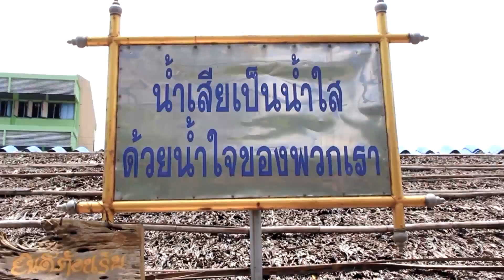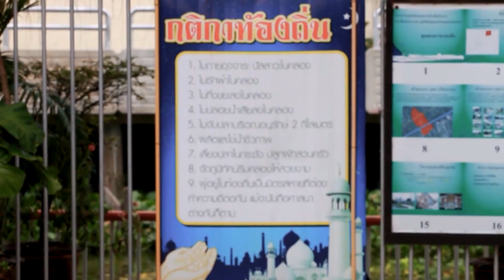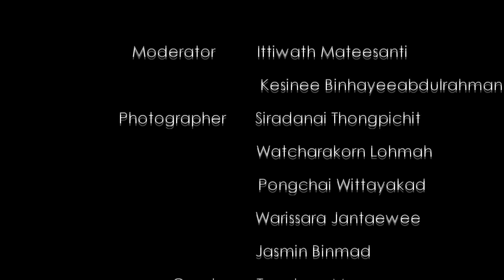ทีวีบูรพา กบนอกกะลา : กบจูเนียร์ปี 6 ผลงานเข้ารอบ 24 ทีม เรื่อง "แสนแสบ แสนสุข" (F๊ULL)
กบจูเนียร์ปี 6 ผลงานเข้ารอบ 24 ทีม เรื่อง "แสนแสบ แสนสุข" โรงเรียนอิสลามสันติชน กรุงเทพมหานคร